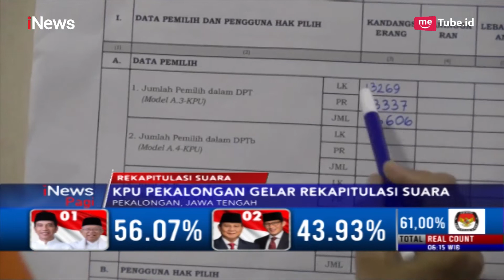KPU Pekalongan Kerja Marathon saat Rekapitulasi Suara Pemilu 2019 - iNews Pagi 02/05